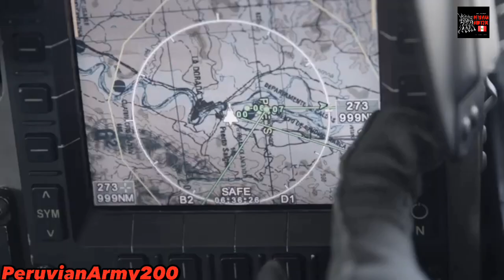Petro anuncia que no comprará más armas a los Estados Unidos, Canadá e Israel‼️😲🇨🇴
El presidente colombiano justifica su decisión en que “los países democráticos deben luchar por preservar el derecho internacional humanitario”